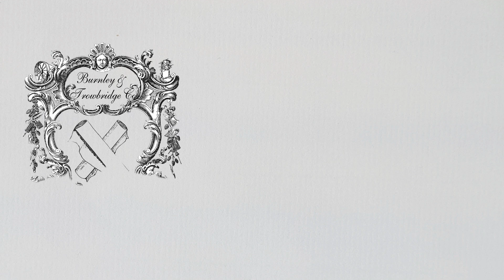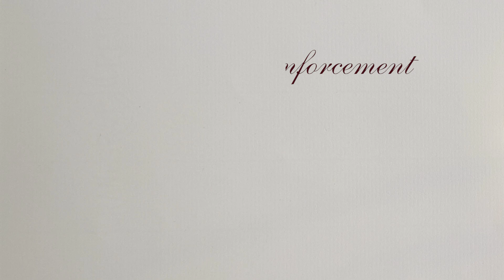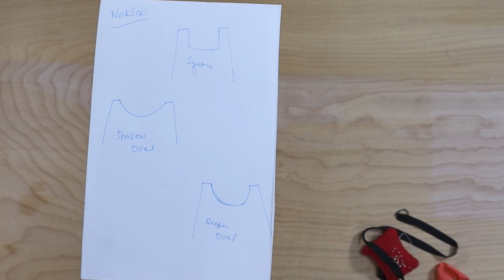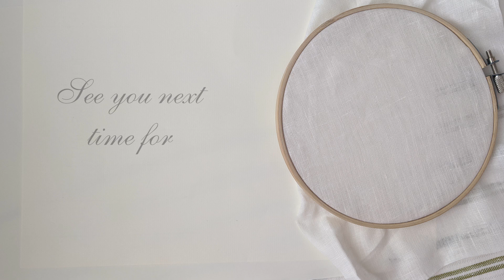Shift Sew Along Part Three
Have you been thinking about sewing an 18th century wardrobe (or a history bounding one)? Are you getting into hand sewing? Join us for our Historical Sew Along Series!

Welcome to our fourth Sew Along, Shifts!  In our first three sew alongs, we produced garments to dress your lower half in the 18th century.  In this sew along we are tackling underwear!  Undergarments have been worn throughout history to protect our outer clothing from  body oils and scents.  In the 18th century this garment, worn closest to the skin was known as a shift (sometimes know by the French term chemise).  Made of bleached or sometimes unbleached linen it was constructed simply of rectangles and squares.  It was sewn using the seamstress’s best stitches to withstand repeated washings.  Your newly made shift will be worn under all your 18th century garments as you journey down the 18th century fashion trail!
Use our hashtag showyourshift and tag us in social media!

In Part 3 we will:
fell stitch or hem stitch to finish the seam

Much research on Shifts and their construction has been done over the years. Each year, original shifts have been discovered in private and public collections giving us a broader understanding of the variations of their construction and style. There are a number of resources online you can check out.  Here are a few:

Of course we encourage you to do your own research as we have and enjoy the process!